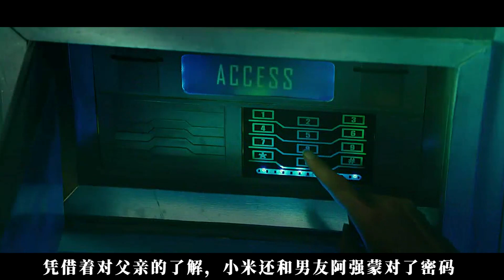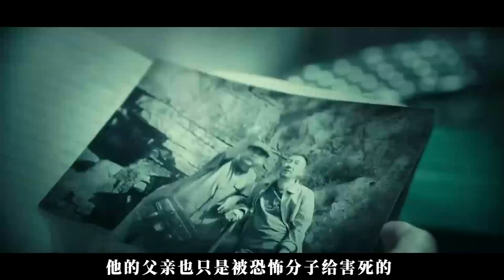豐滿女特工一頓操作猛如虎，與男友上演速度與激情，完事後卻慘遭背叛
美女特工一頓操作猛如虎，實在是太凶了，做任務從來不穿防彈衣，氣勢上就已經贏了